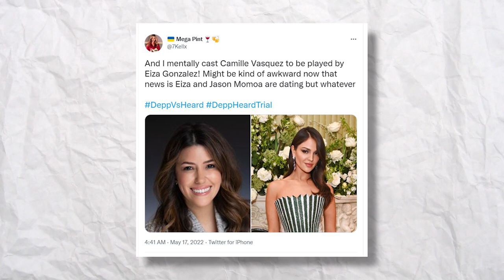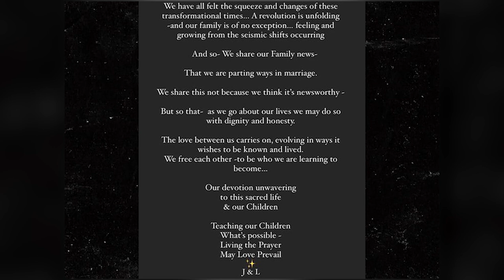Jason Momoa SPEAKS ON His New Girlfriend Eize Gonzales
Jason Momoa has finally spoken about his new girlfriend Eiza Gonzalez. Sorry, Jason Momoa fans – the actor is officially out of the dating pool once again. Several weeks after he denied rumors of a reconciliation with ex-wife Lisa Bonet, Momoa is confirmed to be dating actress Eiza González, 32. Momoa may currently be the more prominent celebrity of the two, but González is a star in her own right – she’s been in the entertainment industry for over 15 years, but who is she and how did their romance blossom all of a sudden? Let's find out in this video.

In the comments below, let us know your thoughts about Jason Momoa SPEAKS ON His New Girlfriend Eize Gonzales.